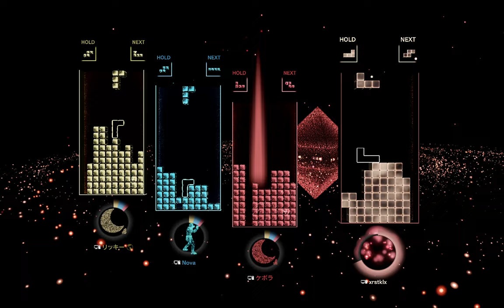Tetris Effect [28]